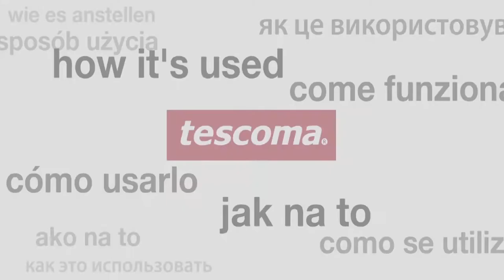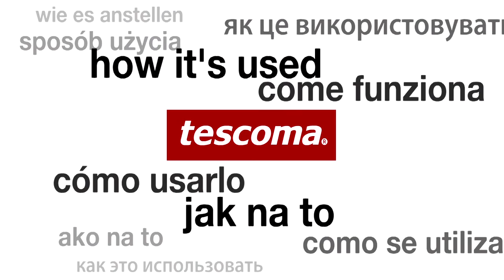Etažérka 3-patrová TESCOMA DELÍCIA, vánoční motivy a zimní motivy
Vynikající pro stylové servírování vánočního cukroví. Etažérka je vyrobena z extra silné lepenky s oboustranným potiskem odolným vůči mastnotě a vlhkosti, lze ji snadno sestavit a používat opakovaně. Čistěte suchou utěrkou, nemyjte pod tekoucí vodou ani v myčce, nedávejte do ledničky, skladujte rozloženou.